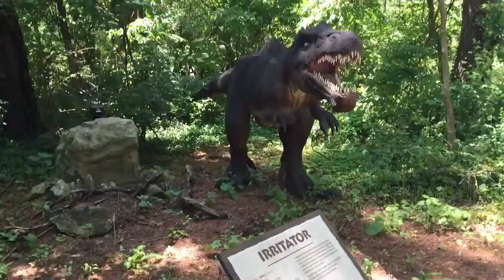Joey Bagga Donuts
Joey plays with the Dinosaurs at Dorney Park on May 30, 2016